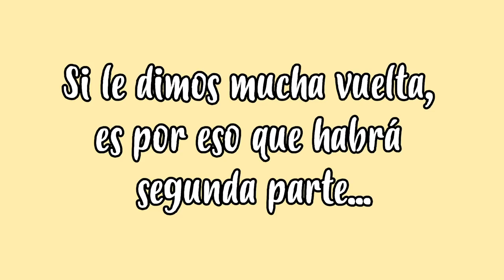HUGO CASI SE MUERE- LO QUE PASÓ EN NUESTRO ÚLTIMO VIAJE... | M&H TV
Chicos, les contamos lo qué pasó en nuestro último viaje! El video era largo y lo hemos dividido en 2 partes, porque consideramos importante contar todo y estaba durante más de media hora ... esta es la primera parte y la segunda saldrá en el siguiente video ( si es posible la sacaremos antes del próximo domingo) en la segunda parte del video contaremos el final y verán todas las fotos y videos de ese momento ... para que vean lo horrible que fue la situación!